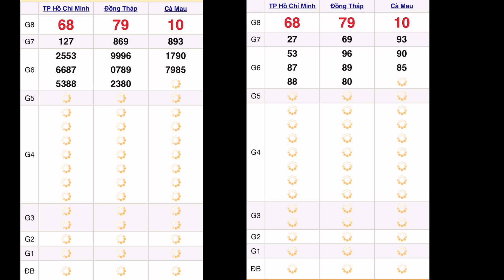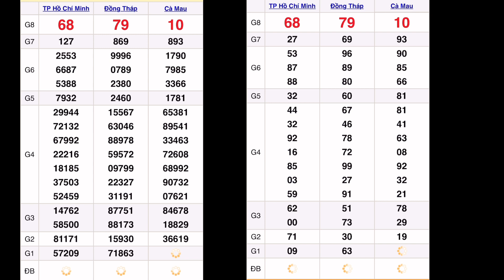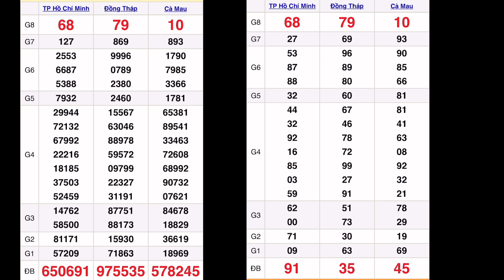quay thử xổ số miền nam hôm nay 26 tháng 9, 2022 || xs Hồ Chí Minh, Đồng Tháp, Cà Mau, xổ số mn